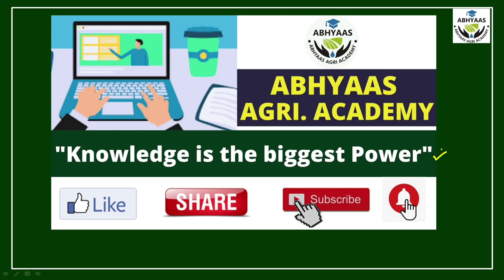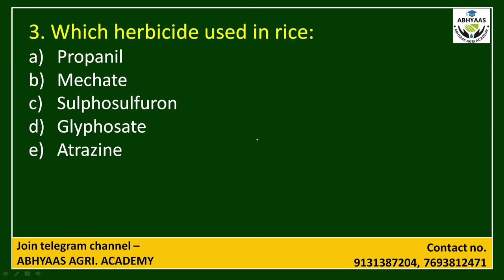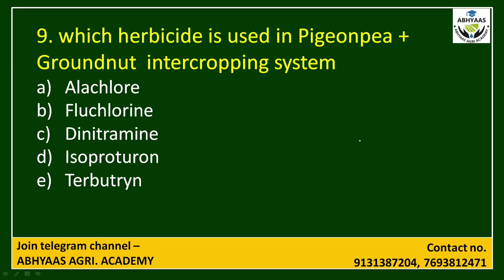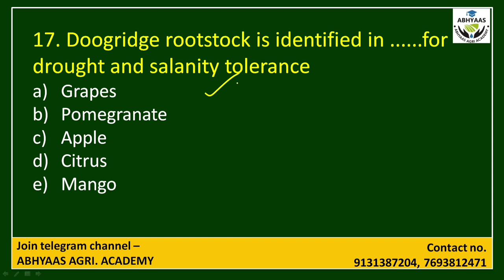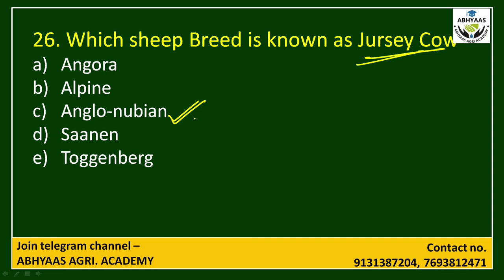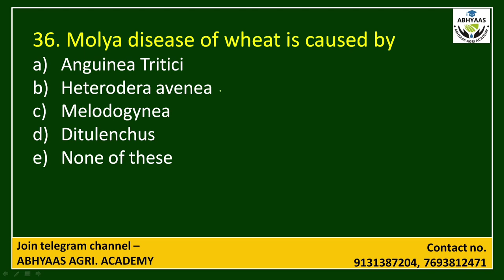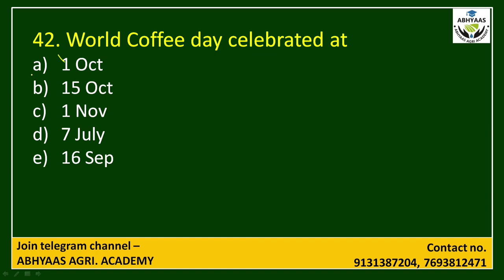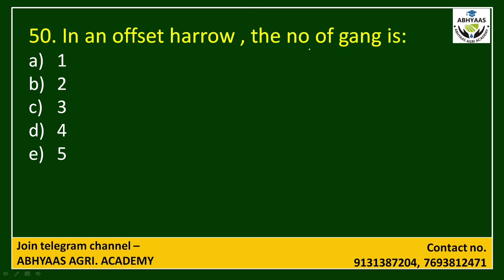|IMPORTANT MCQ OF AGRICULTURE | PART -18 | BOM| AFO| SADO|RAEO| ADO|NFL|RHEO|QUALITY CONTROLLER|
Hello friends I am Girraj kirar
Important MCQ series of 500 plus questions for Bank of Maharashtra agriculture field officer and IBPS AFO/RAEO/RHEO/SADO/ADO/QUALITY CONTROLLER.
MCQ series No -18